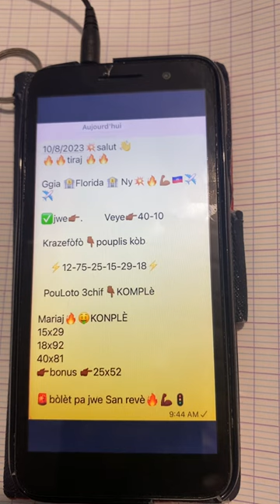Men numero ki valab pou genyen nan tiraj 10/8/23🔥💪🏾💯⚡️👸🥂🍾💐💕